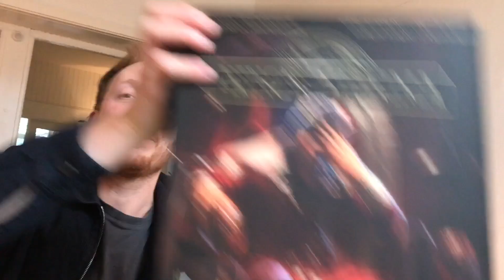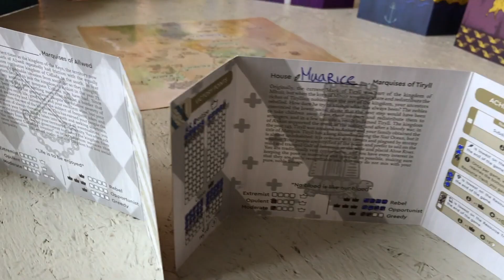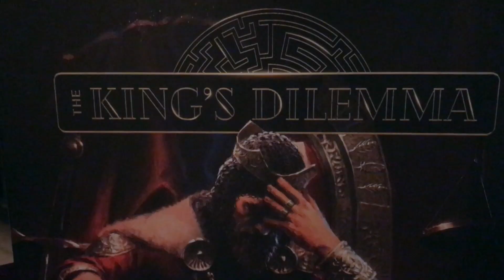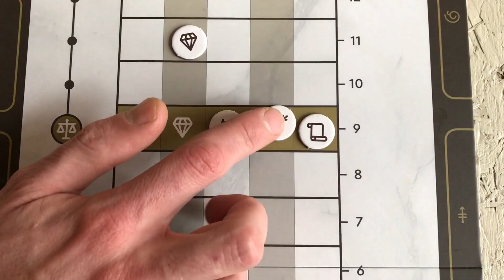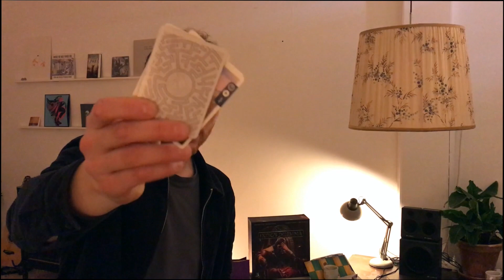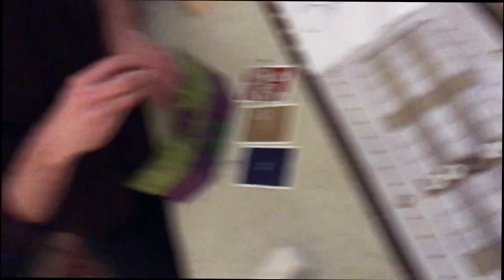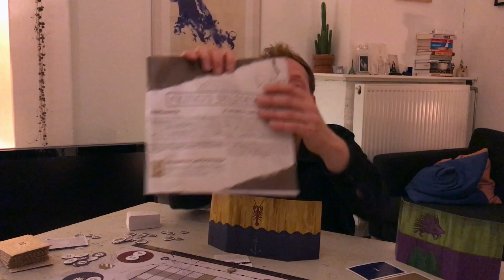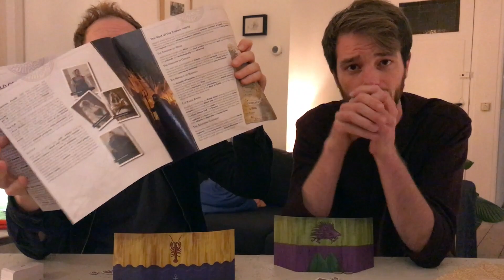The King's Dilemma Bordspel Review - Kiezen Tussen Game Of Thrones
Een Bord Voor Je Kop bordspel review van The King's Dilemma.
The King's Dilemma is een bordspel voor 3 t/m 5 spelers en is uitgegeven door 999 Games.

Koninklijke keuzestress met stickers!

Legacy spel dat zich afspeelt in het fictieve land van Ankist. Een van de meest invloedrijke en welgesteld koninkrijken in de wereld dat - laten we eerlijk zijn - iets weg heeft van Game of Thrones, of best wel veel, als een tweelingbroer maar dan met een andere trui.